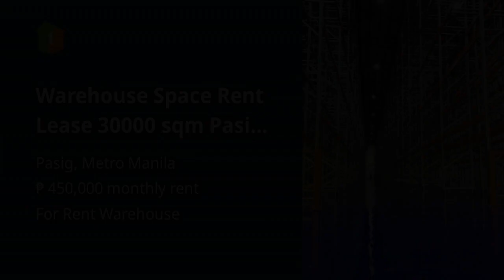Warehouse Space Rent Lease 30000 sqm Pasig City Philippines